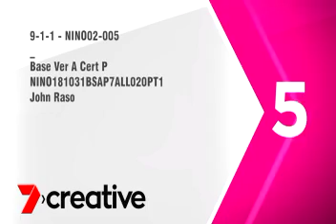EMERGENCY 9-1-1 "WELCOME TO LA" SEASON 2 EPISODE 5 TRAILER PROMO CHANNEL 7 AUSTRALIA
Promo I produced and edited for EMERGENCY 911 for the Seven Network in Australia.